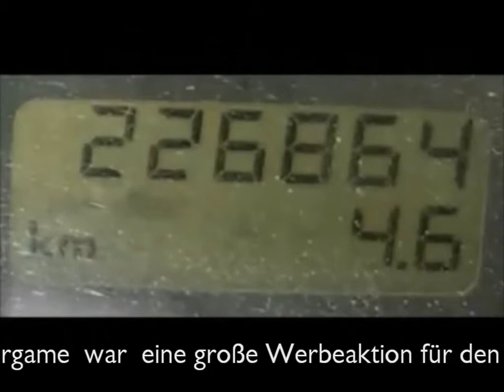socialfairgame des AKIS der KLJB Bayern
Im Februar 2014 gab es eine virtuell verbreitete Idee in der KLJB Bayern: Als Antwort auf das sehr zweifelhafte "socialbeergame", bei dem ein Bier "geext" und als Video gepostet wird, gab es eine Idee aus dem AKIS (AK Internationale Solidarität der KLJB Bayern). Jugendliche begannen, ein fair gehandeltes Produkt zu exen oder zu genießen und dieses auf Facebook zu teilen, mit der "Nominierung" von jeweils drei weiteren, es nach zu tun. Was daraus wurde, ist hier ausschnittweise und im Ansatz zu sehen!